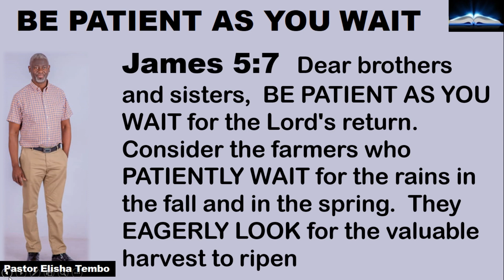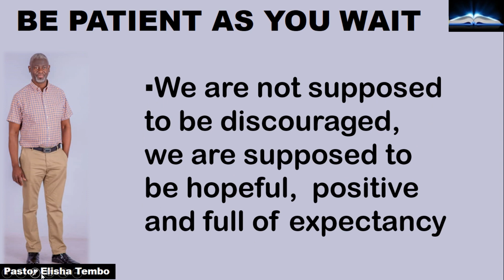Be Patient as you wait . Pastor Elisha Tembo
GOD IS ALWAYS PRESENT WITH YOU.  Pastor Elisha Tembo